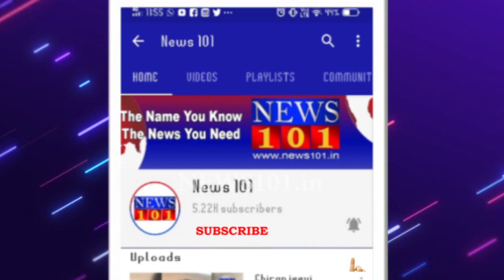ಕೊರೊನಾ ಸಂಕಷ್ಟದ ಸಂದರ್ಭದಲ್ಲಿ ಕಾರ್ಯನಿರ್ವಹಿಸಿದ ಮಾಧ್ಯಮ ಸೇನಾನಿಗಳಿಗೆ ಅಭಿನಂದನಾ ಸಮಾರಂಭ | News101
ಕೊರೋನಾ ಸಂಕಷ್ಟದ ಸಂದರ್ಭದಲ್ಲಿ ಕಾರ್ಯನಿರ್ವಹಿಸಿದ ಮಾಧ್ಯಮ ಸೇನಾನಿಗಳಿಗೆ ಮೈಸೂರು ಜಿಲ್ಲಾ ಬಿಜೆಪಿ ಘಟಕ ಹಾಗೂ ಬಿಜೆಪಿ ಮಾಧ್ಯಮ ವಿಭಾಗದ ವತಿಯಿಂದ ಅಭಿನಂದನೆ ಸಲ್ಲಿಸಲಾಯಿತು.